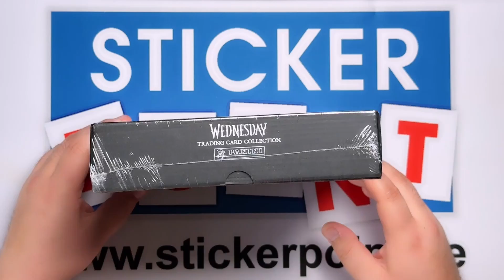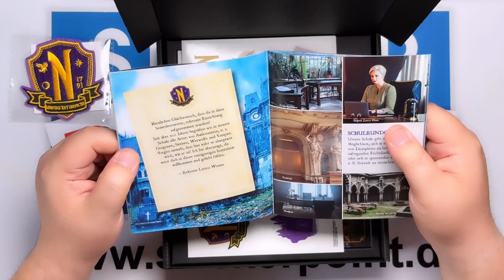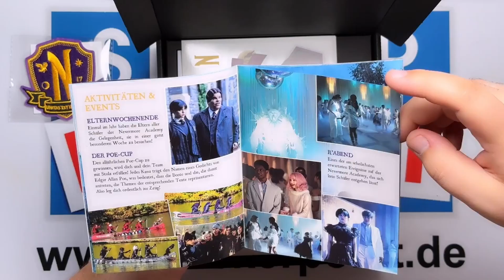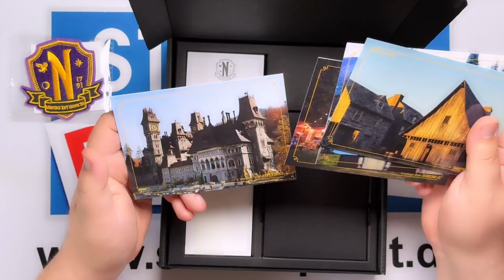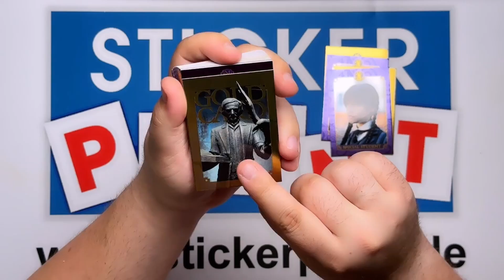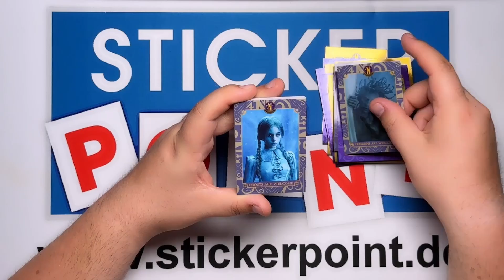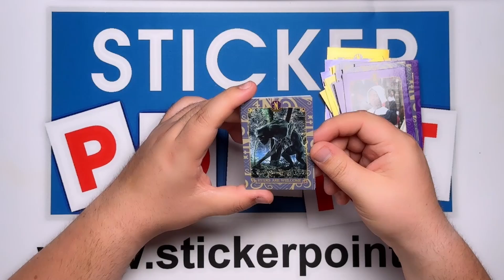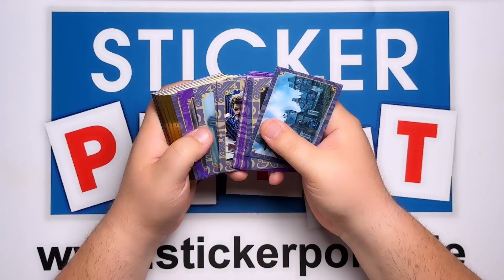🔥😱 Panini Wednesday Trading Cards - Nevermore Welcome Kit